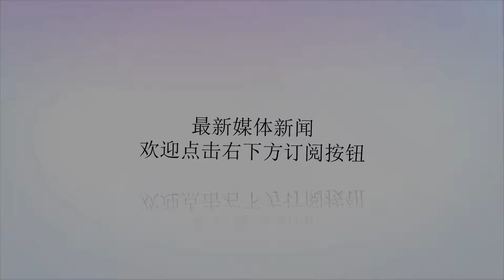特雷-杨：林书豪会是我很好的导师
谢谢！老鹰今夏交易走丹尼斯-施罗德，目前控卫位置有林书豪和新秀特雷-杨。“就我所听闻的，他将是我很棒的导师，”特雷-杨谈到林书豪说，“我们已经交谈过，他人很好，经历过最高光的时刻，也有最低谷的时候，他都经历过，所以我很期待从他那里学习。我认为我们会合作得很棒。这是一支重建的球队，我们会尝试一些东西。”